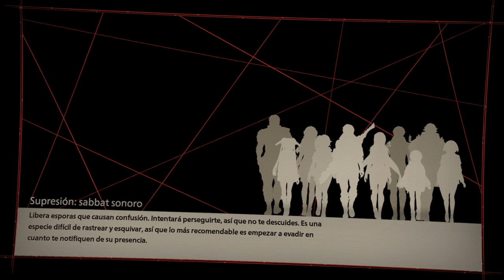Scarlet Nexus - cap.12 - Disco party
Electric bungalow